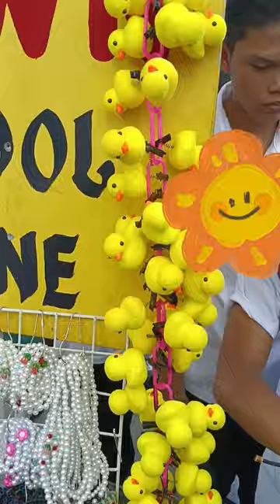TRENDING DUCK CLIP SO CUTE FOR LONG HAIR#Trending#duckcute#shorts